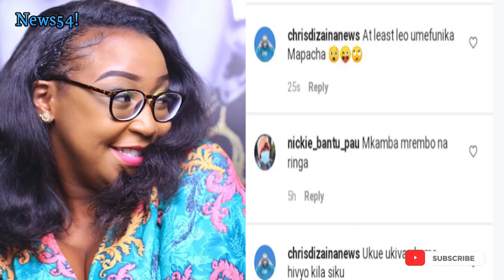Beautiful !Betty Kyallo's Latest News Will Leave all Kenyan men Gossiping | News54!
Watch !Kenyan socialite BettyKyallo has raised eyebrows online for the another time. This is after she shared this photo of her that has gone viral on different social media platforms According to the post that the lady shared trough her Instagram account, Kyallo was having some good time in unknown place.

ABOUT News54!
No.1 : Education | Lifestyle | Entertainment | information | Current Affairs | People and Blogs | History | Fan Facts | Controversial | Humor | Drama | Crime | Relationship | Comedy  | Information |Politics | Drama| News Channel